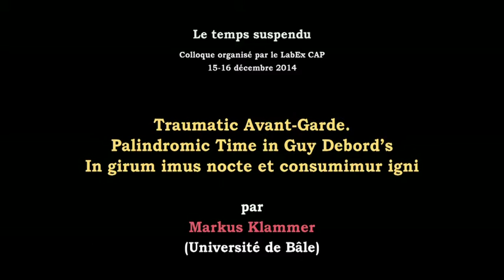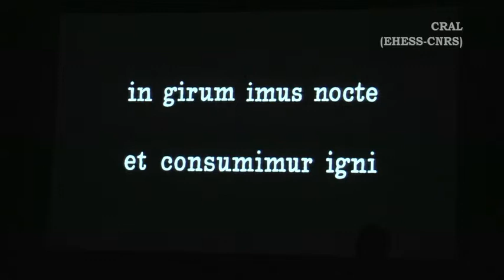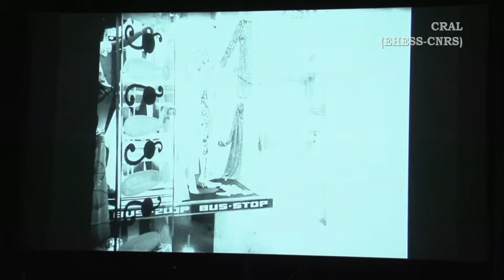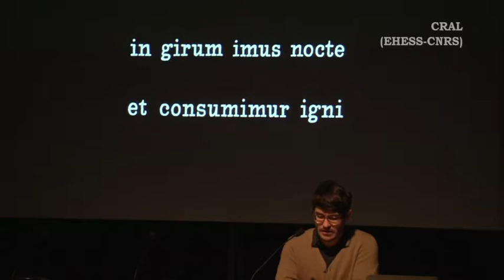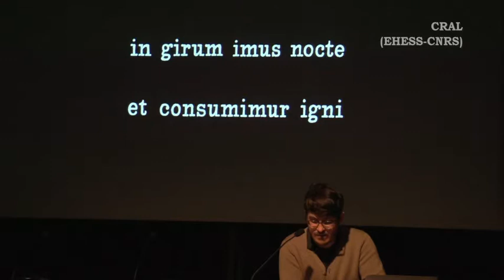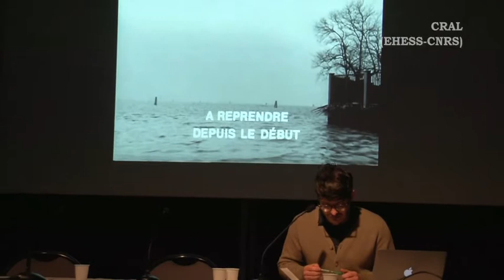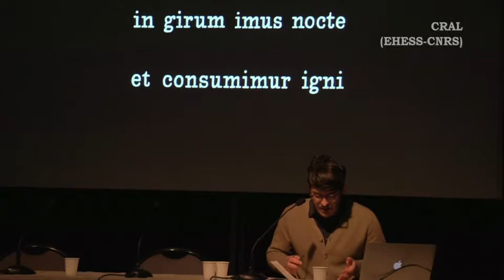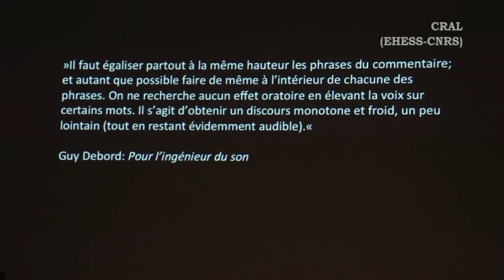"Palindromic Time in Guy Debord’s In girum imus nocte et consumimur igni" Markus Klammer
"Le temps suspendu, Art contemporain et temps hors de l'histoire" Colloque, 15-16 décembre 2014, Paris.

Titre entier : "Traumatic Avant-Garde. Palindromic Time in Guy Debord’s In girum imus nocte et consumimur igni"

Markus Klammer est Schaulager-Professor en Théorie de l’art au Kunsthistorisches Seminar de l’Université de Bâle et directeur adjoint de eikones NFS Bildkritik. Après des études de philosophie, histoire de l’art et littératures comparées, il a été membre du Graduiertenkolleg « Bild und Wissen » à eikones. De 2008 à 2010 il était Junior Fellow de l’Internationales Forschungszentrum
Kulturwissenschaften à Vienne, ensuite membre du programme de Recherche « Ästhetische Erfahrung im Zeichen der
Entgrenzung der Künste » à la Freie Universität de Berlin et, de 2010 à 2013, chercheur à eikones. Ses publications portent sur la théorie des images et de l’art, l’esthétique, l’épistémologie de la psychanalyse et le Situationnisme.

L’unité de recherche ACTH – Art contemporain et temps de l’histoire (Ensba Lyon / CEHTA-EHESS Paris) s’interroge depuis 2009 sur le rapport entre art contemporain et régimes de temporalité historique – là où l’art élabore, par ses moyens propres, la remise en question d’une conception progressive et linéaire du temps historique.
Comment les œuvres peuvent-elles faire signe aux formes de l’expérience historique contemporaine, notamment à celles qui défient la figurabilité de l’événement historique, sa possibilité d’élaboration ou de mémoire ? Comment parviennentelles à saisir la temporalité paradoxal de certains événements historiques, rencontrant là les travaux de ceux qui, tel Foucault, ont conçu l’événement non pas comme fait historique, mais comme « point d’intersection» entre plusieurs « vitesses, durées et lignes d’histoire » ? L’art contemporain peut être le laboratoire d’exploration de ces intersections et, par l’inventivité de la forme, réussir à dépasser la réduction médiatique de l’événement à une icône. Il a maintes fois su saisir la condition historique de la modernité tardive en ce qu’elle a de paradoxal dans l’expérience d’un temps suspendu, dépourvu de toute idée de progression ou de causalité.
Le colloque s’intéressera aux formes plastiques qu’a prise cette suspension temporelle, que celles aient consisté à restituer, par le travail de l’art, le hors-temps des noyaux traumatiques de l’histoire, ou qu’elles aient matérialisé la temporalité itérative et biologique d’une histoire naturelle échappant à l’échelle et à la temporalité humaines. Il sera le lieu de présentation d’objets artistiques (films, vidéos et travaux plastiques) et de discussions développées à partir
de l’expérience partagée des œuvres et des interventions théoriques les prenant pour objet.